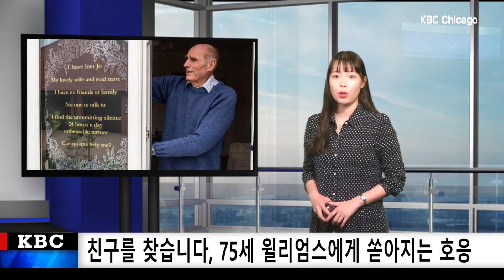친구를 찾습니다, 75세 윌리엄스에게 쏟아지는 호응 - KBC CHICAGO [9-18-2020]